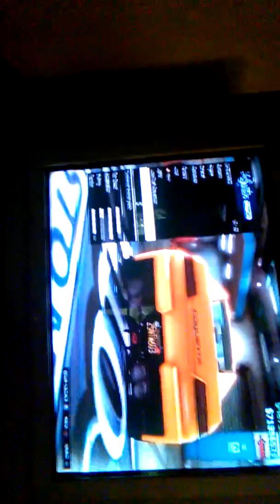Fun with skipping and 🚹junk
This is a stupid YouTube channel